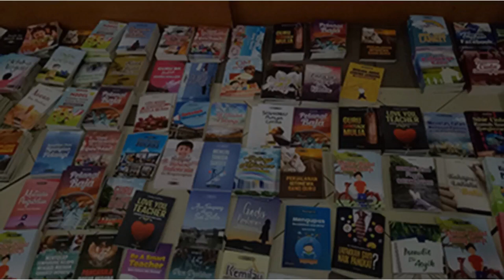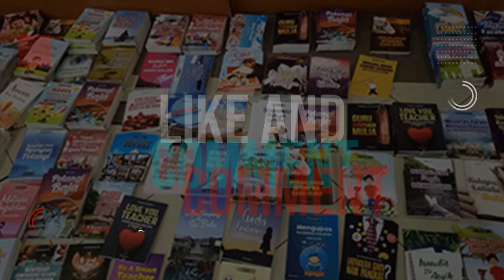Undangan Webinar: Anak Indonesia Cinta Buku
Pada perayaan Hari Anak Nasional (HAN) Juli 2020, MediaGuru menginisiasi gerakan ANAK INDONESIA CINTA BUKU. Ada dua pesan di dalamnya. Pertama, mendorong anak Indonesia mencintai buku dengan gemar membaca. Kedua, MediaGuru siap mengantarkan siswa menjadi penulis buku, melalui gerakan nasional Satu Siswa Satu Buku (Sasisabu).

Nantikan peluncurannya pada live webinar Anak Indonesia Cinta Buku, Ahad 12 Juli 2020 Mulai pukul 09.00 di MediaGuru TV, channel Youtube Media Guru Indonesia.